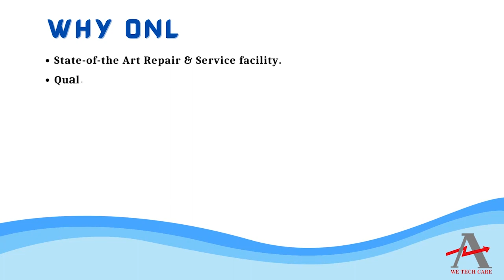KOLLMORGEN 403A S Drive